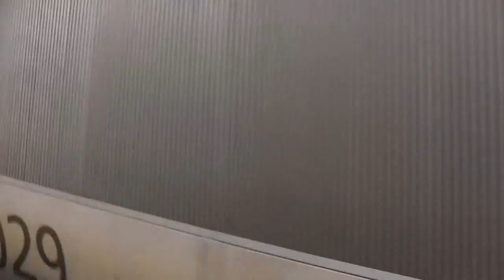Metropark Railfanning 3/13/11 Part 1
1:  ALP-46A 4639 pulls a late Train 7849 into the station.  Cab Car 7000 is at the end.
2:  An Atlantic City Line deadhead passes through on Track 1 with Comet IV oddball 5029 on the point.  GP40PH-2Bs 4209 and 4213 power this set.  Notice that 4213's headlight has been left on.
3:  Acela Express 2254 pulls in with Power Cars 2009 and 2020.
4:  Northeast Regional 140 arrives running 15 minutes late.  AEM-7 944 is on the point.  Meanwhile, Acela Express 2253 pulls in with Power Cars 2026 and 2029.
5:  Train 7851 arrives with a set of 10 Arrows.  1378 leads the way, and 1338 is at the end.